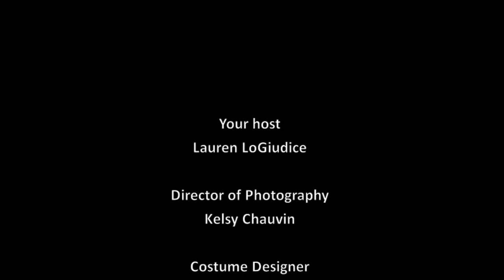Vintage Hollywood: Welcome to your guide to the silver screen!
For information on interactive workshops on women + LGBTQ people in Old Hollywood please

Coming soon: a guide to the quirky, loud, and outrageous characters of Old Hollywood.

A project of GarboDreams.com